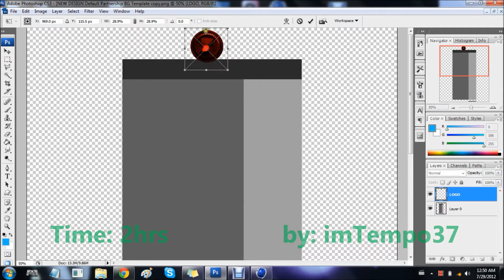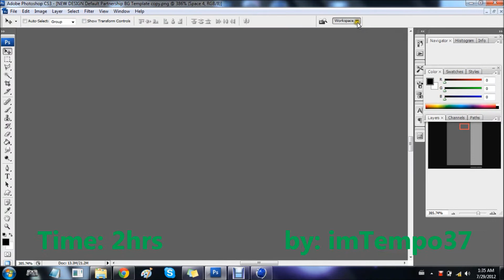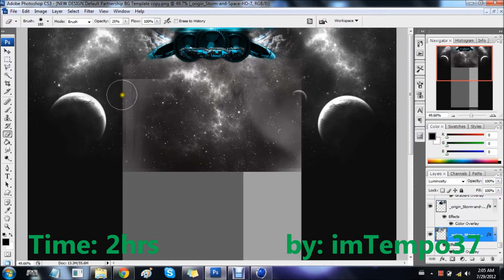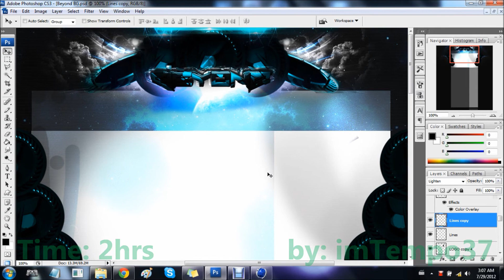Timo™ // Speed Art #3: TheBeyondAlliance RC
This is a Recruitment Challenge responce! hope u guys like it! Sub! like! have a nice day